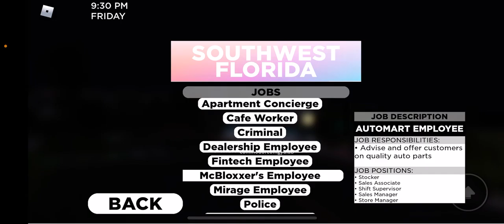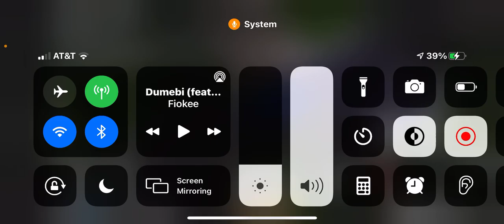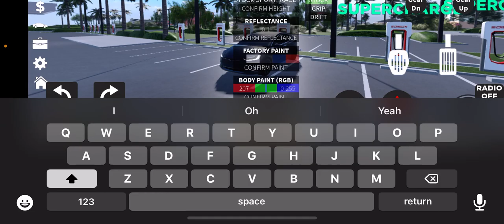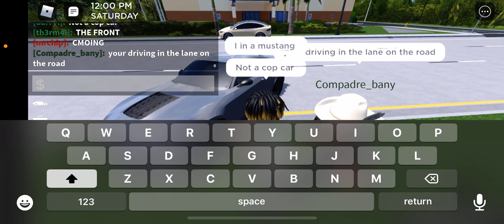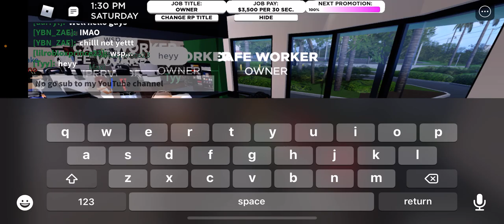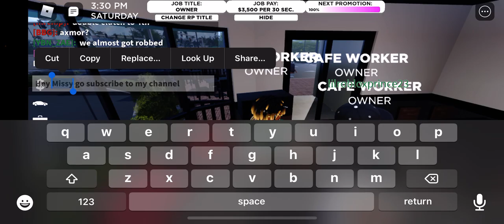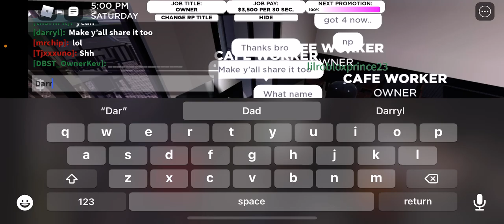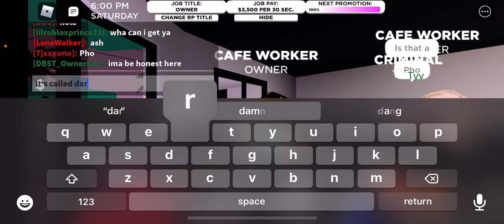*SOUTH WEST FLORIDA* game play 19.9.21